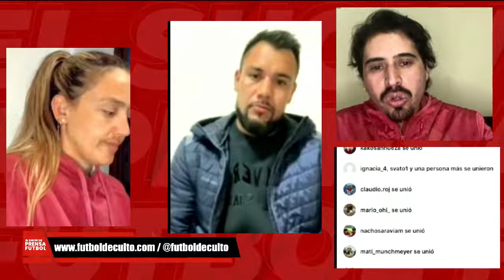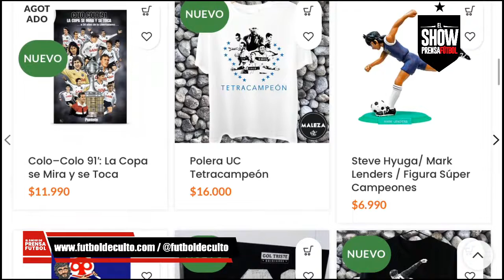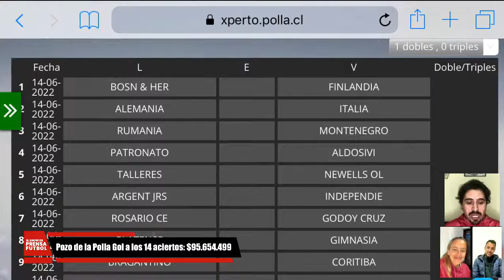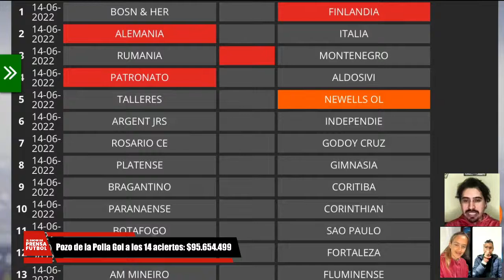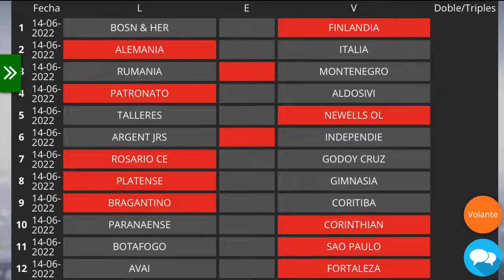Guillermo Pacheco: «Que Chile fuera al Mundial por secretaría se hubiera visto feo»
Cobresal es uno de los animadores del Campeonato Nacional 2022 y Guillermo Pacheco, pieza clave del elenco de Gustavo Huerta y el mayor asistidor del torneo, visita El Show de Prensafútbol. El oriundo de Quilpué a los 33 años también registra pasos por San Luis, U. de Concepción y Temuco.
⚽ Disfruta el capítulo 256 con el gran auspicio de Xperto​ y PollaGol.